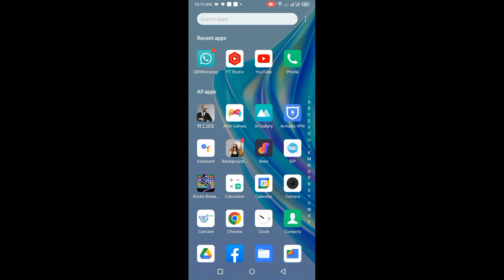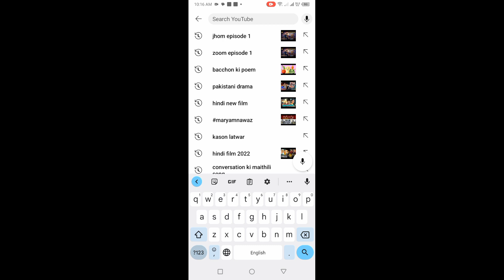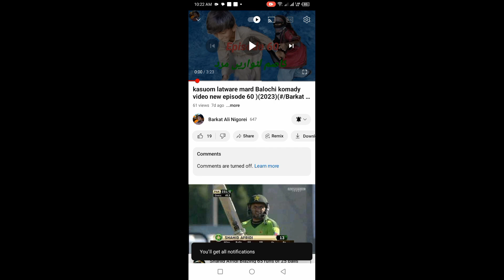pacnk vilog 2023/@/Barkat Ali nigorei